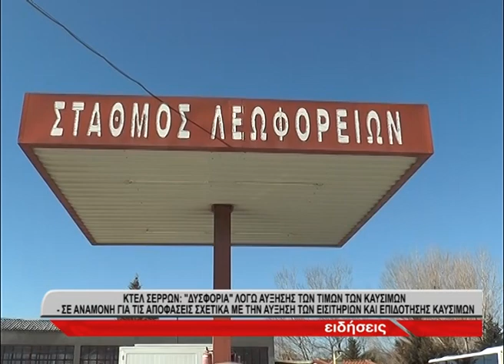ΚΤΕΛ Σερρών: Δυσφορία για την αύξηση της τιμής των καυσίμων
«Δυσφορία» λόγω της αύξησης των τιμών των καυσίμων έχει προκληθεί στο ΚΤΕΛ Σερρών. Παράλληλα σε αναμονή βρίσκονται όλοι οι αυτοκινητιστές  για αποφάσεις σχετικά με την αύξηση των εισιτηρίων και επιδότησης Καυσίμων.